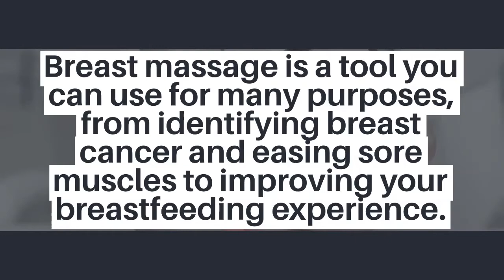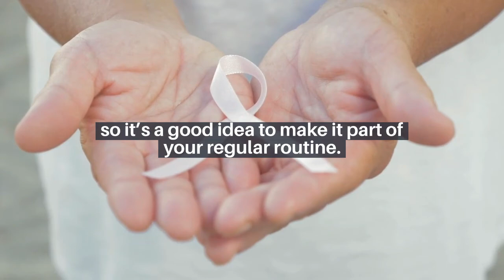Breast Anatomy: Breast Cancer, Breastfeeding, Conditions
The breast anatomy of males and females is slightly different. Female breasts have milk ducts and glandular tissue that aid breastfeeding. Male and female breast nipples have many nerves that enhance sexual arousal. All genders can get breast cancer. Women are more prone to benign (noncancerous) breast disease.